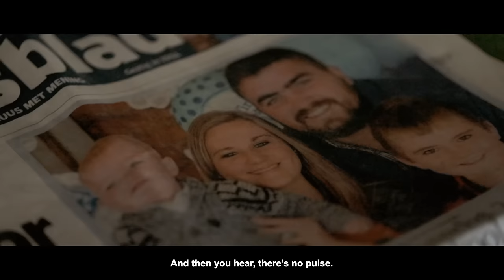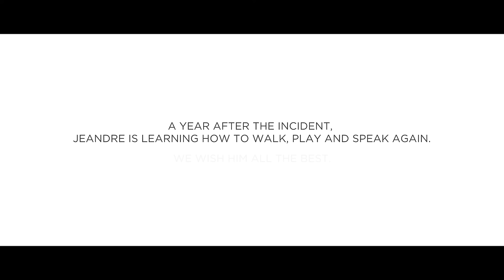Never Give Up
“I can’t explain the feeling that you have. Fear, sad, mad.” When Jean Victor got a call to say his child had collapsed at school, he panicked. This is what happened next.